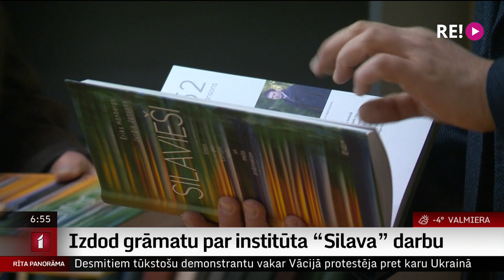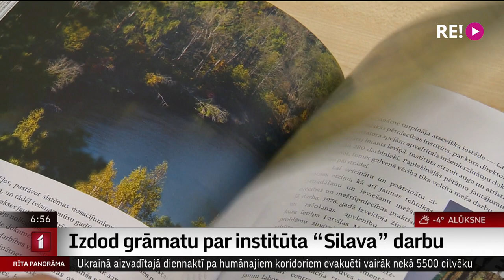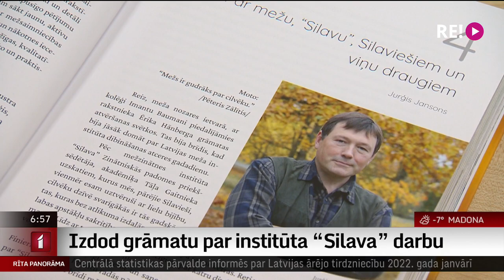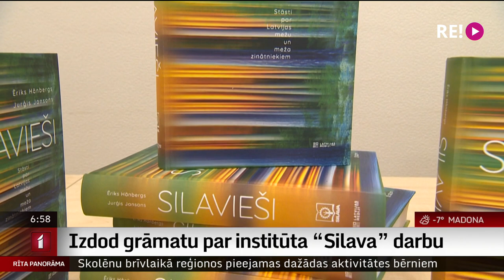Izdod grāmatu par institūta “Silava” darbu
“Silavieši”. Tā sauc Ērika Hānberga un Jurģa Jansona grāmatu, kas saņēmusi Latvija Zinātņu akadēmijas atzinību par paveikto aizvadītajā gadā. Grāmata ir veltījums Latvijas valsts mežzinātnes institūta “Silava” dibināšanas 75. jubilejai. Vairāk par to pastāstīs Uldis Birziņš.